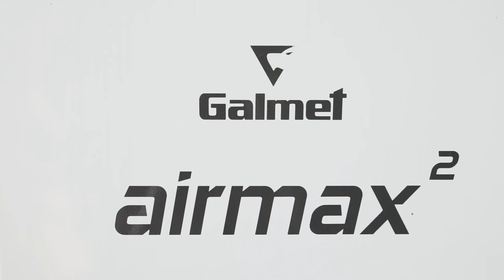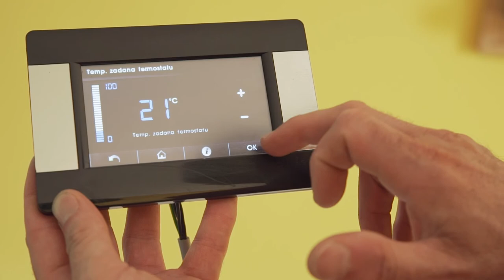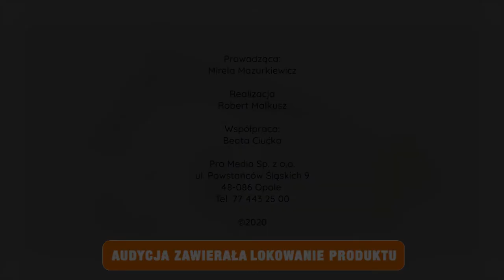Szpilki na budowie. Pompa ciepła. Jeśli ją zamontujesz, to rachunki mogą spaść o połowę [odcinek 10]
W kolejnym odcinku "Szpilek na budowie" bierzemy pod lupę pompę ciepła, aby sprawdzić, czy takie ogrzewanie faktycznie się opłaca. Ile można zaoszczędzić na rachunkach w przypadku dwustumetrowego domu? Mówimy też o dofinansowaniach, dzięki którym za pompę ciepła zapłacicie nawet o 1/3 mniej.